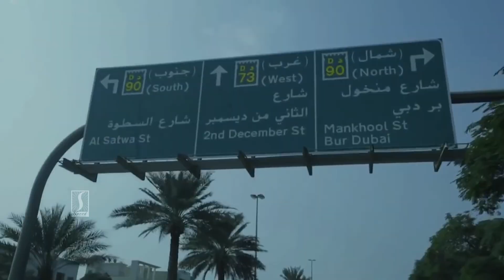UAE National Day Songs Dubai National Day 52 HD 1080 Exclusive National Day Songs 2023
Watching On UAE National Day Songs  Dubai National Day 52  HD 1080  Exclusive National Day Songs  2023

Listen To Our Latest Hits: Mappila Songs

Welcome To Speed Music Tracks YouTube Channel. One of the Leading Brand In Music/Album Songs/Art Tracks/Sound Recordings Production, Distribution on YouTube, And Other Digital Platforms.

|| ANTI-PIRACY WARNING ||

DIGITAL PARTNER: SPEED AUDIO DUBAI

*COPYRIGHT PROTECTED*

The Audio-Visual content Published in this channel is licensed to Speed Audio and Video, which is  protected under Copyright laws and Intellectual Property rights

DO NOT REPRODUCE THE AUDIO-VIDEO CONTENT IN FULL OR IN PARTS WITHOUT ANY PRIOR WRITTEN  CONSENT/ APPROVAL  FROM SPEED AUDIO & VIDEO.